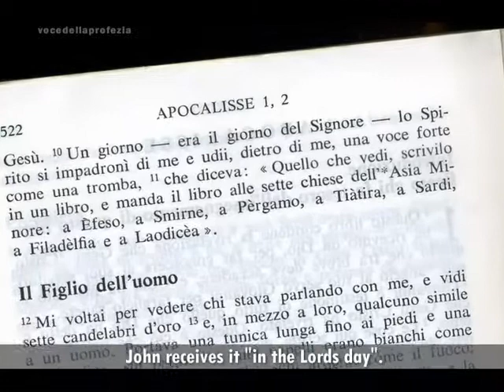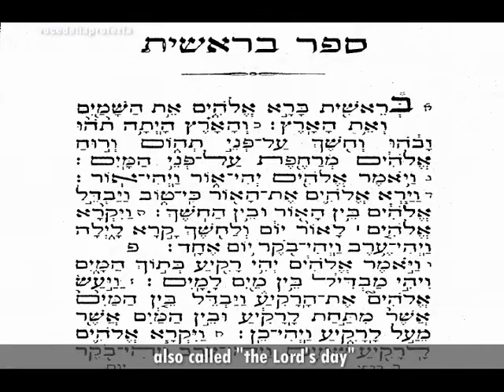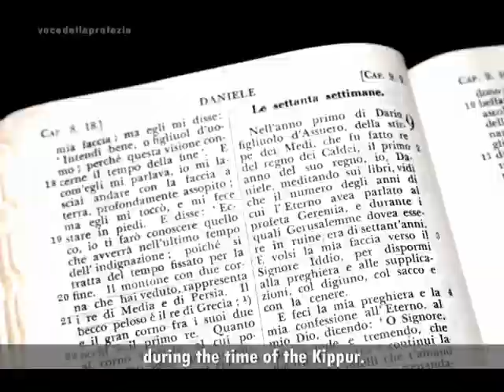Apocalypse Bible 02 The Coming God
Apocalypse Bible The Coming God